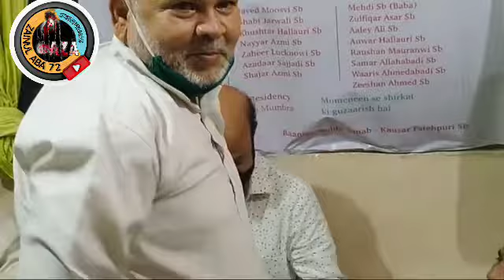ZAROOR SUNIYE JANAB ASAD AKBARPURI SAHEB KO ||JASHN E AQDE ALI O ZEHRA A.S.W.S | BEHMAN COMPLEX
ZAROOR SUNIYE JANAB ASAD AKBARPURI SAHEB KO
FUN CITY KIGAMBONI AFRICA
Media Coverage :- Zainul Aba 72

*Zainul Aba 72* _*YouTube Channel*_

Broadcast By Team Zainul Aba 72

Owner   :-  Nafees Abbas
Adviser :-  Sayyed Manzar Husain Zaidi
Adviser :-  Sayyed Anwar Husain
Adviser :-  Ali Namazi (Masjid  e Iranian)
Adviser :-  Dr. Faqrul Hasan Rizvi
Co. Editor:- Sayyed Pappu,
Editor & Director Sayyed Arif Ali

Zainul Aba 72
For any feedback kindly call on : Nafees Abbas 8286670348 | Sayyed Arif Ali 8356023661
All the Content uploaded on Youtube from  Zainul Aba 72 is Subjected to Copyright and Claims.
• All Rights of Nauha's, Artwork, logo, audio & video are reserved By Zainul Aba 72